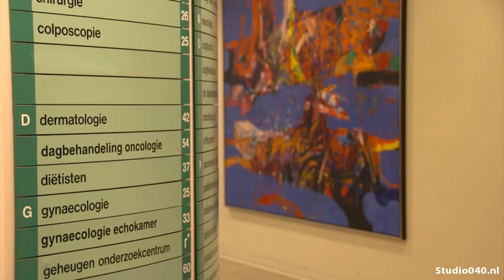Catharina Ziekenhuis wordt gewaardeerd door patiënten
Patiënten geven het Catharina Ziekenhuis een waardering van vier sterren. Dat blijkt uit een onderzoek van United Consumers.